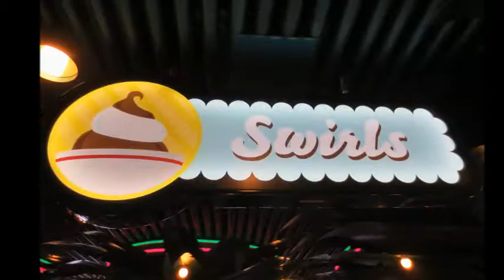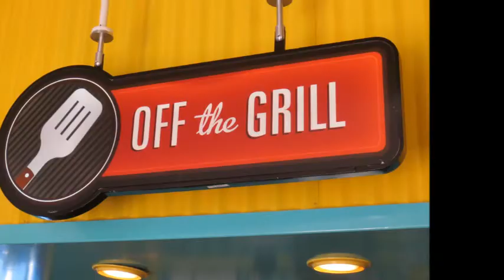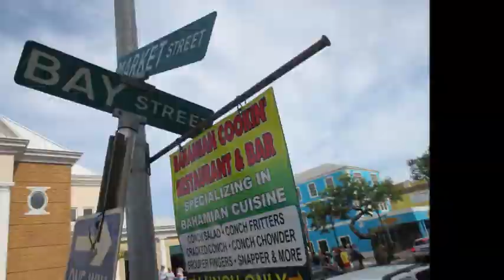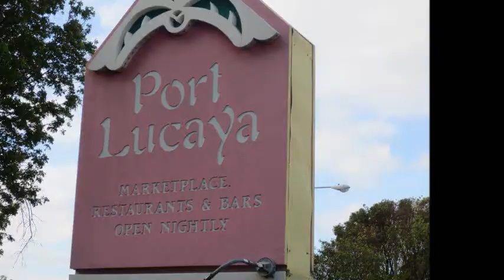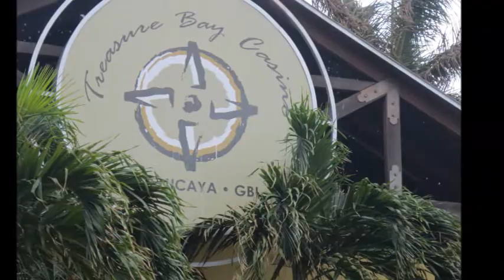Carnival Fascination Dec2612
Carnival Fascination Vacation